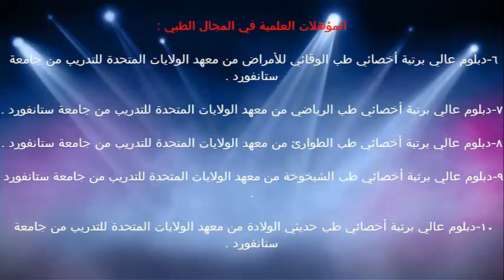الشيخوخة والعمل عند كبار السن / د.خالد بن سعود الحليبي اخصائي الطب الوقائي للأمراض